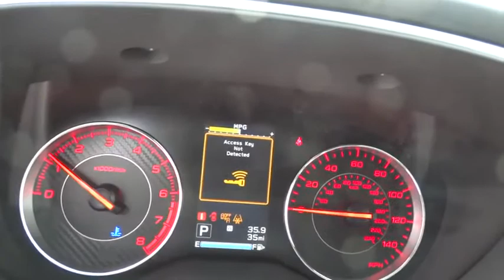2017 Subaru Impreza Reno, Sparks, Lake Tahoe, Mammoth, Northern Nevada S17395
2017 Subaru Impreza